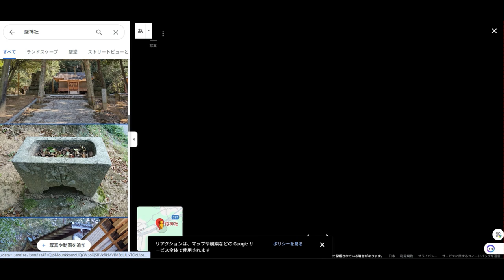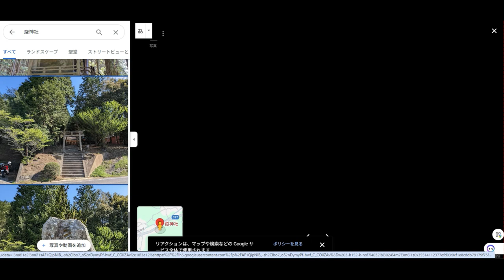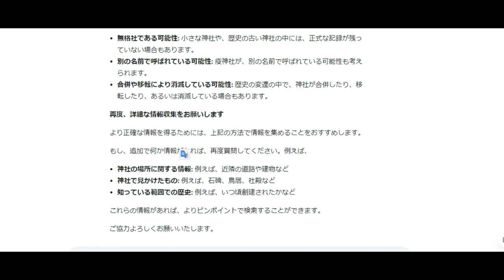【Googleマップ】ポツンと一人旅「疫神社」岡山県笠岡市